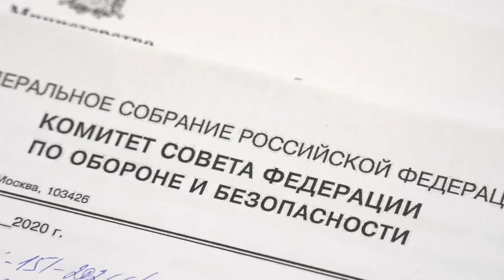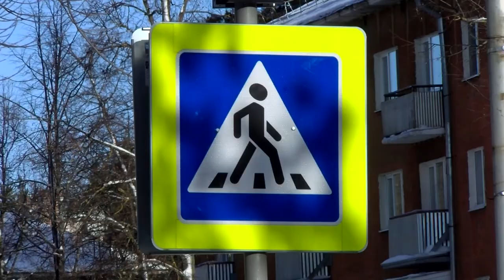Как предотвратить аварии на дорогах Сарова?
Состоялось очередное заседание комиссии по безопасности дорожного движения.